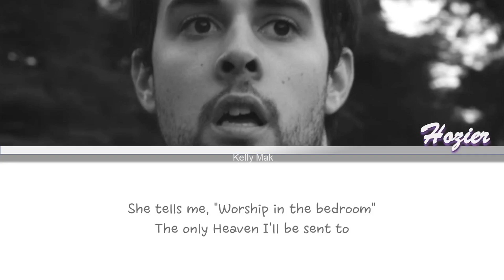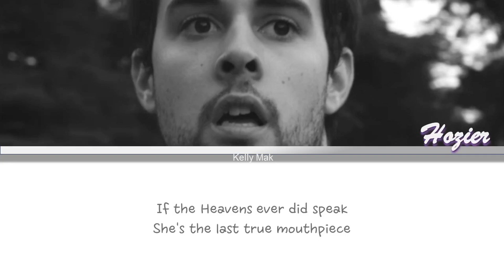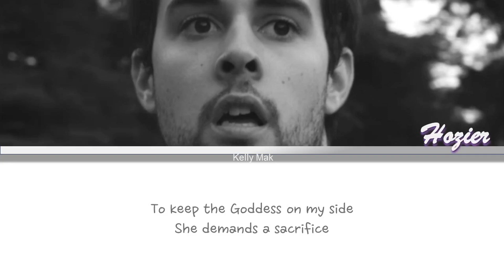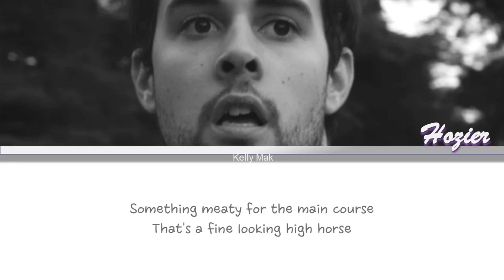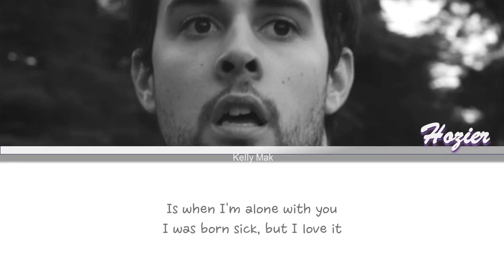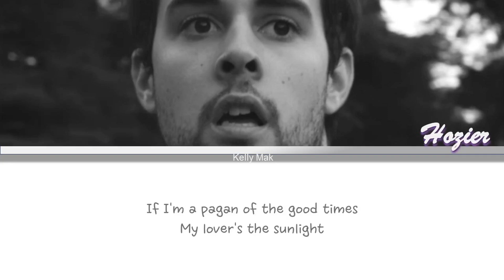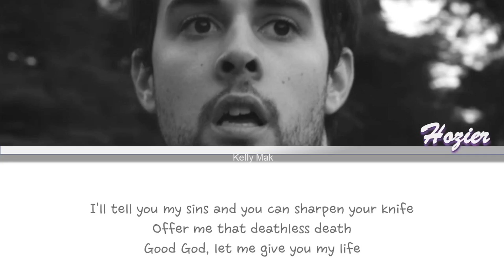Hoizer | Take Me To Church [1 Hour Loop] With Lyrics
1 hour loop of Take Me To Church with Lyrics~